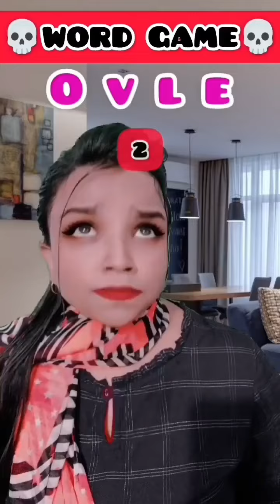Answer Questions to find your soulmate